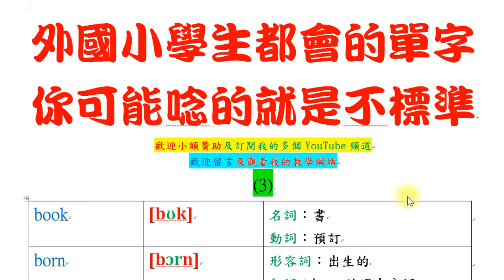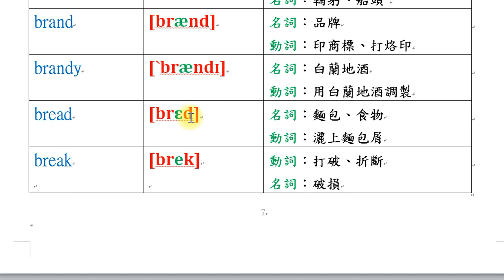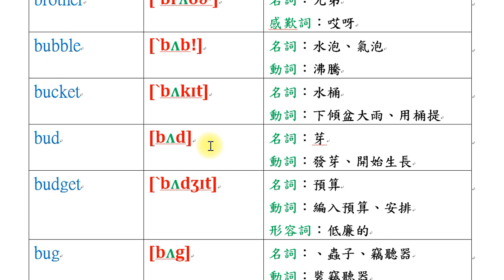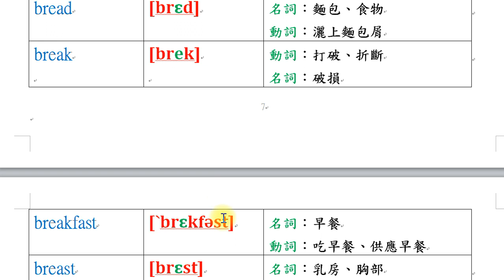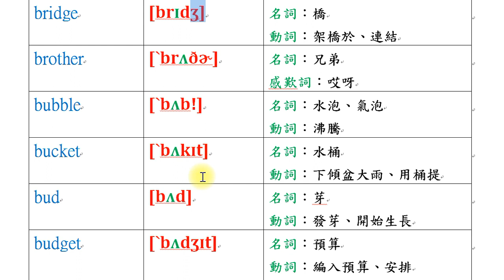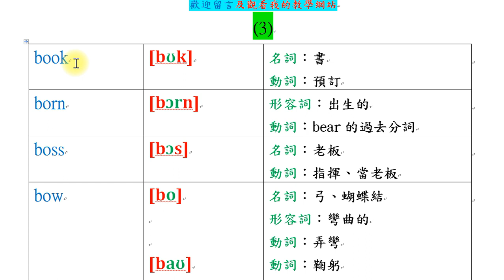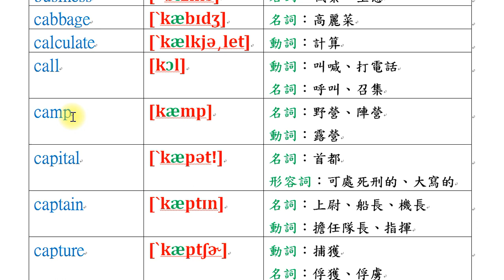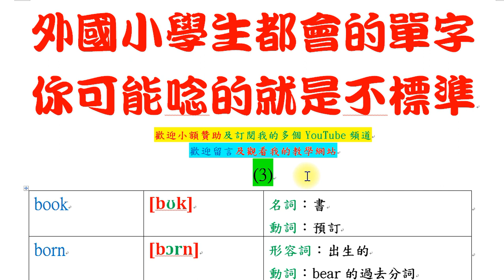外國小學生都會的單字，你可能唸的就是不標準 (3)